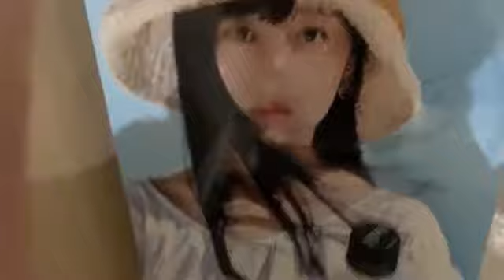今泉美利愛 (STU48 2期生)2020年9月22日SHOWROOM